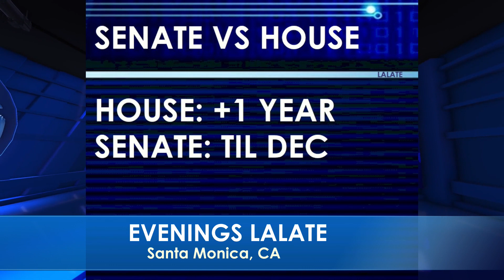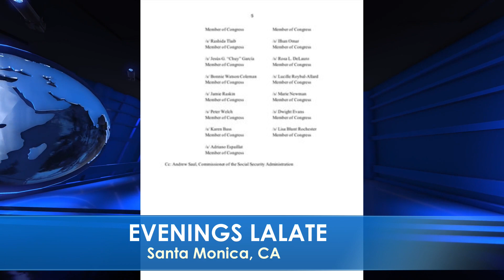BREAKING! FOURTH STIMULUS CHECK UPDATE TODAY 2021: MONTHLY BIGGER 4th Stimulus CHECK & COMING VOTE!!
🌆 EVENINGS LALATE 🌆 GREAT NEWS: MAY 30 2021 🦅 💜 JOIN as a Member | ☑️ SUBSCRIBE | Fourth Stimulus Check Update Today 2021 | Fifth Stimulus Check | Multiple Monthly Stimulus Check Update | $1400 Third Stimulus Check & Third Stimulus Package Update 2021 | Second Stimulus Check & Second Stimulus Check Update 2020 | $10,000 EIDL GRANT CARES ACT 2020 | $2,000 CASH ACT 2020 | $2400 ($200/month) SSI SSDI SA VA RB Bill 2021 | $50,000 Student Loan Debt Forgiveness Bill 2021 | National and Sports News 2021 | Also covered: PUA, FPUC, LWA, EIDL, UI, Hazard Pay. | Fourth Stimulus Check Update and stimulus package update and stimulus check 4 update and fourth stimulus package and stimulus check update | $3600 $3000 Child Stimulus Check | $1400 Paid Sick Leave | $1500 Earned Income Tax Credit | $5,000 EIDL Check. || BREAKING! FOURTH STIMULUS CHECK UPDATE TODAY 2021: MONTHLY BIGGER 4th Stimulus CHECK & COMING VOTE!!

0:00    Intro:  Stimulus Check
1:00 STIMULUS CHECK UPDATE
2:00 SECOND STIMULUS CHECK
3:00 THIRD STIMULUS CHECK
4:00 FOURTH STIMULUS CHECK
5:00 FIFTH STIMULUS CHECK